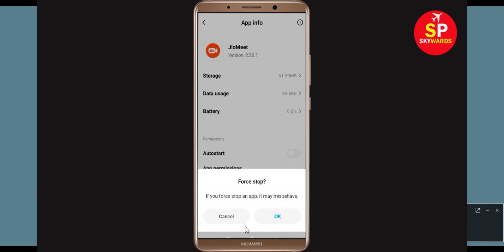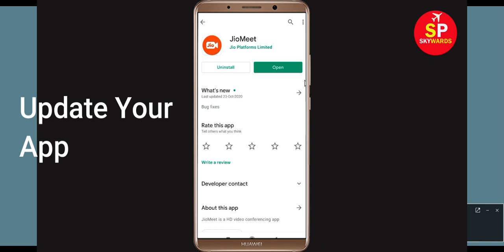Fix JioMeet Oops Something Went Wrong Error Please Try Again Later Problem Solved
In this video, i will show you how to Fix JioMeet Oops Something Went Wrong Error Please Try Again Later. If you are facing same problem in your mobile then it will help you a log.